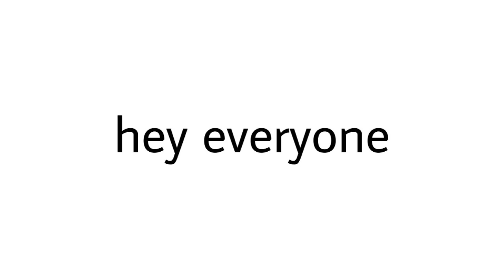Can u guess what is in this Mirror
My Discord server 16k Members[ 500 best emotes] gifs & friendly community

/Promise/
If we will reach 50k subscriber i will do my outside/face reveal

/My Goal/
Im wondering to become a Discord partner, for this i need to reach 100K subscriber :v